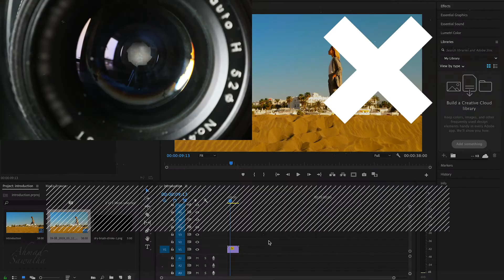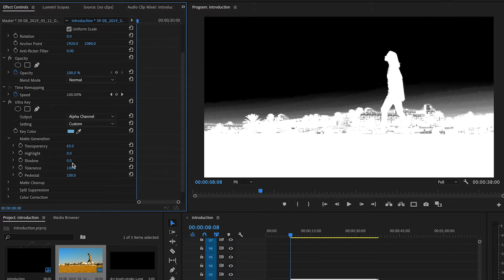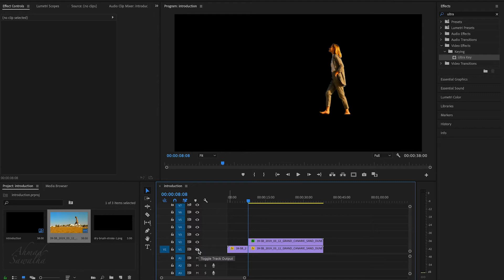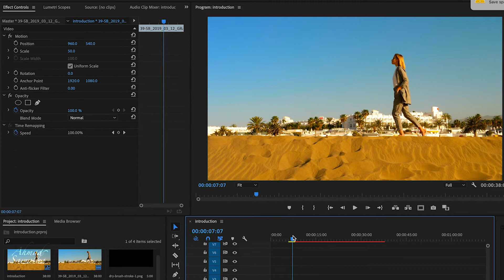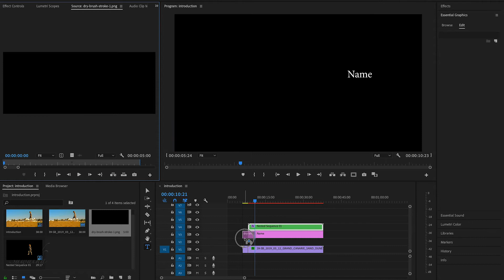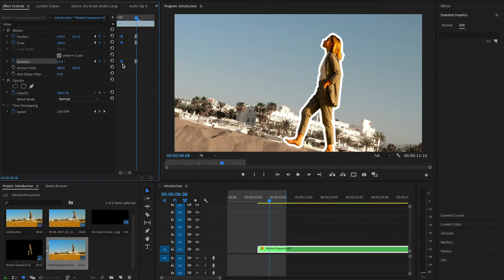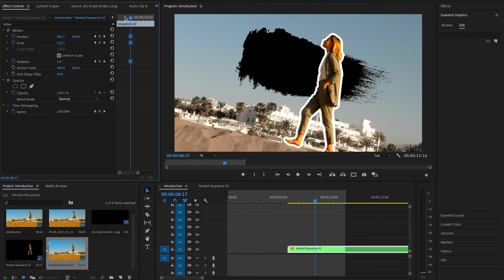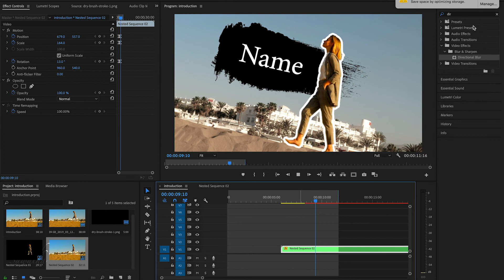تقديم شخصية في أدوبي بريمير برو | Character Introduction Freeze effect - Premiere Pro tutorial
تعلم طريقة تقديم شخصية بتأثير فريز فريم في أدوبي بريمير برو

learn character introduction freeze effect i adobe premiere pro with the help of paint bucket effect and text animation

أتمنى يعجبكم الفيديو.. أكتبوا بالتعليقات شو الفيديوهات الي بدكم تشوفوها

i hope you enjoy this tutorial.. write in the comments what do you like to see next.

شكرا
thanx.